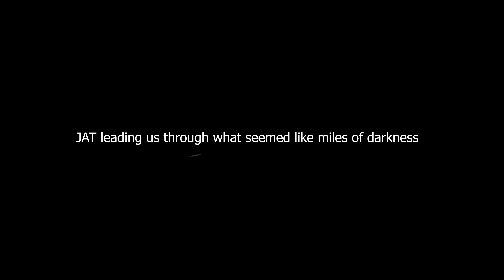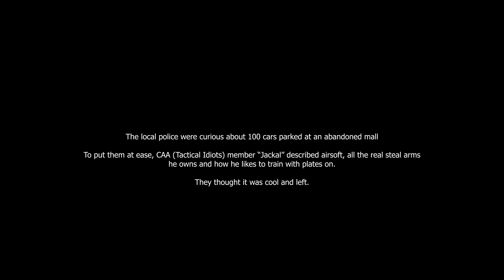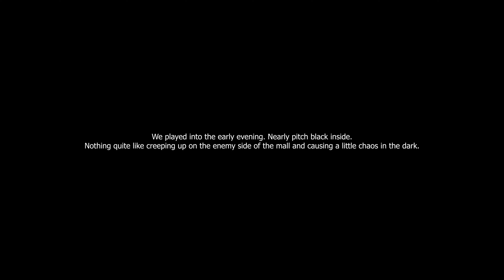The Milwaukee Offensive - Abandoned Mall Airsoft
It's been about a month since I posted the pre-game teaser trailer for the MiR Tactical​ "Milwaukee Offensive" airsoft game up in Milwaukee Wisconsin. Fast forward to last week.. About 25-30 of us Chicago Airsoft Association​ members traveled up North with the hope of causing some chaos at this unique AO. The event had 200 total players with full access to department stores, catacombs, theaters, conveyors, parking lots, objectives, and much more.

This was without a doubt the best indoor game I have ever played. If there is ever a second game here, count me in.

Also, if the location looks familiar, you probably recognize it as the winter wonderland from the Casey Neistat​ video. Pretty much the same thing but switch out comfort for terror, yelling, running, panic and pain.